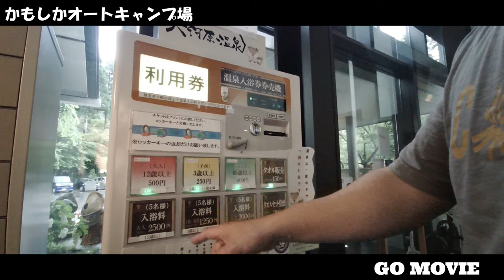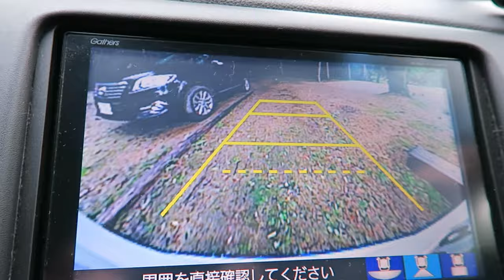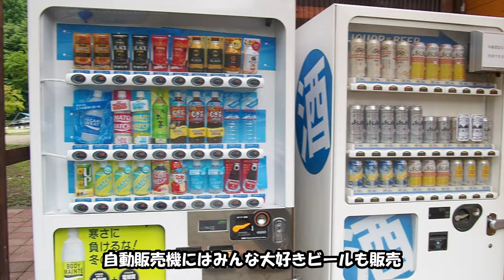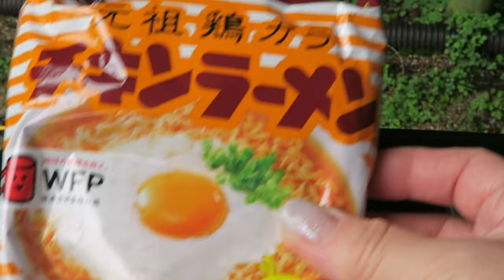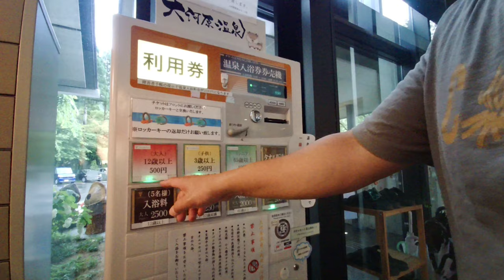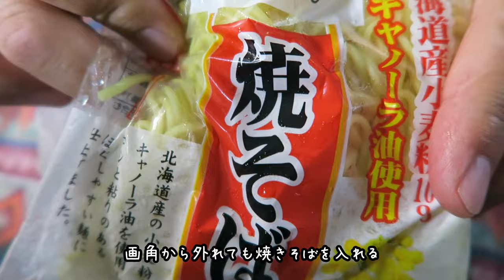【夫婦キャンプ】大雨でも楽しめた！？大人気！かもしかオートキャンプ場でお好み焼き作った【メスティン料理】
大河原温泉アウトドアヴィレッジ　かもしかオートキャンプ場

【夫婦キャンプ】ペットOK！森の中のキャンプ場！滋賀県「奥琵琶湖キャンプ場」【餃子パーティー】
【夫婦キャンプ】絶景温泉ナンバー１！休暇村紀州加太オートキャンプ場【車中泊】
【夫婦キャンプ】『伊勢志摩エバーグレイズ』ペットと泊まれるグランピング【CAMP】

★★使用テントとか★★
コールマン(Coleman) タフワイドドーム IV 300
Unigear 防水タープ　3×4

効果音.BGM
効果音ラボ